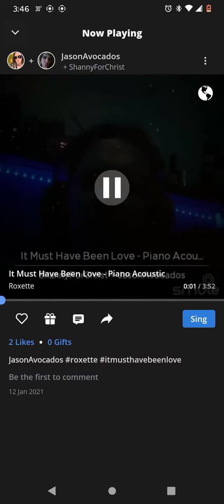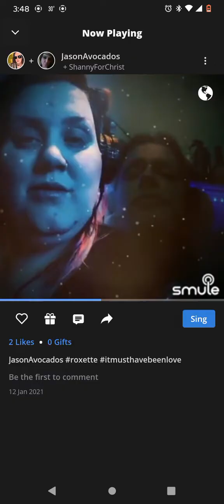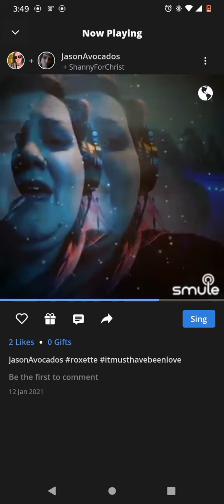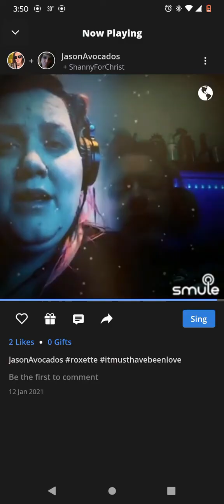Shanny & Rev sings. Does this look like a sick woman to y'all?